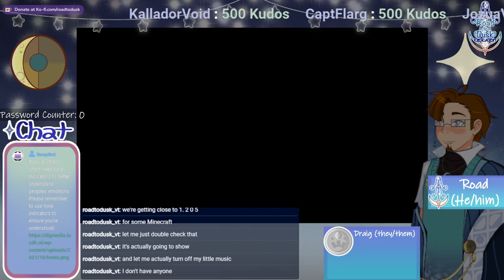[VOD] Community Craft: Into the Caves We Go!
Originally streamed 23 April, 2024